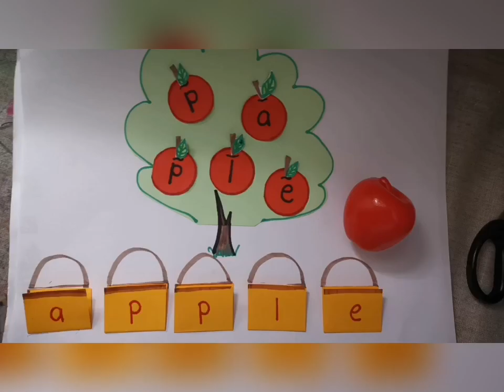Creative Letters learning activities - phonic letter Aa - apple